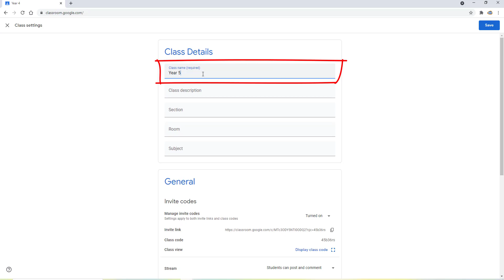Rename a Class in Google Classroom